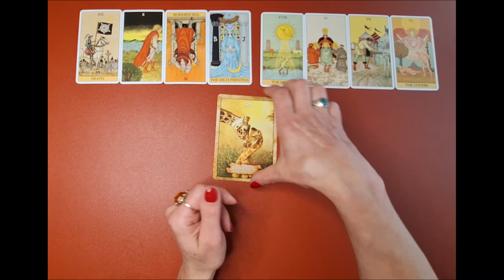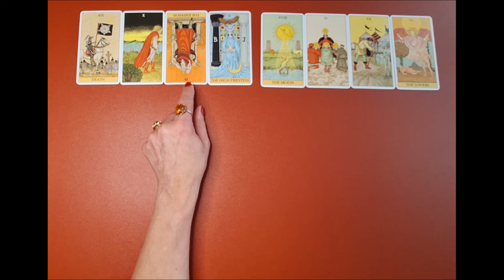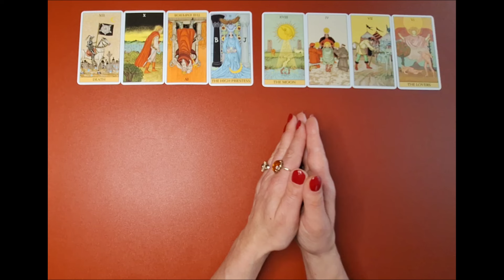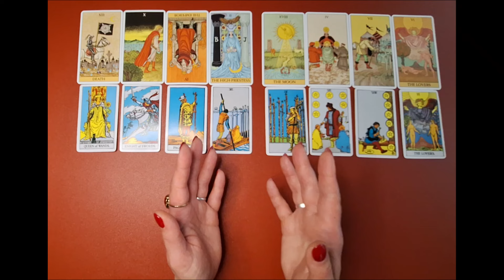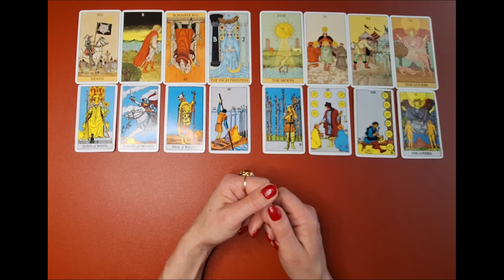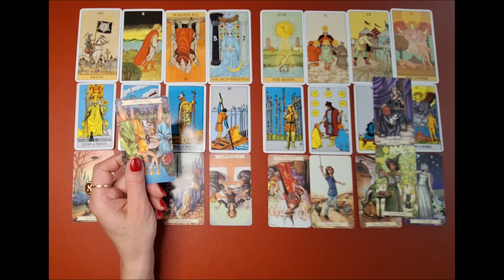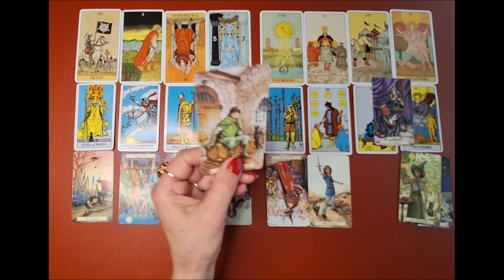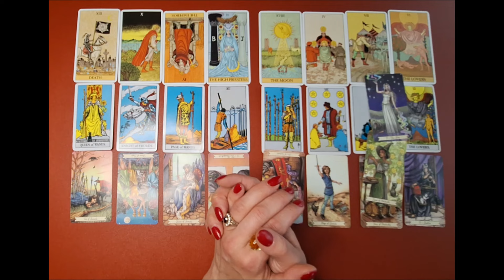JUNGFRAU MITTE JULI 2024 ★ Eine Vernunftsentscheidung ★ TAROT ORAKEL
Sternzeichen Orakel für JUNGFRAU Zeitraum: MITTE BIS ENDE JULI 2024. Die Legung ist allgemein und an das Kollektiv gerichtet. Entscheide bitte selbst, ob Du mit den Energien resonierst.